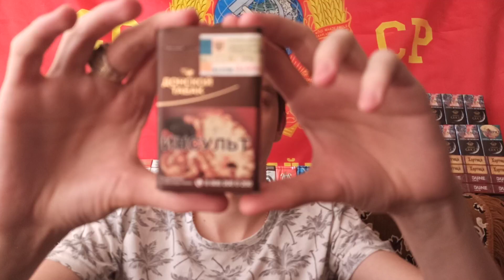Донской Табак Тëмный / Ростов-на-Дону